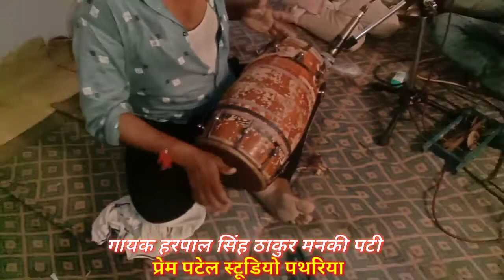गौने_की_रात_कठिन_रसिया हरपाल सिंह ठाकुर राम कुमार पटेल मनकी पट्टी पन्ना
प्रेम पटेल स्टूडियो पथरिया